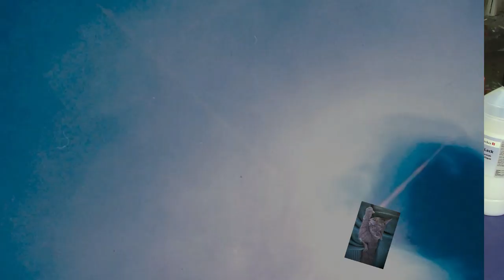Acryl gießen(434)(Teil 1) Marabu Metallic und Acryl Lack glänzend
Hallo zusammen. Heute ein Bild im Acryl Gießen mit Acryl Lack glänzend und den Marabu Matellic Farben. Ich werde mit Wollfäden und dem Hellpa Silikon 300 arbeiten. Habt viel Spass euer Hellsing.

Von Gerstaecker:
Vinylkleber von I LOVE ART: